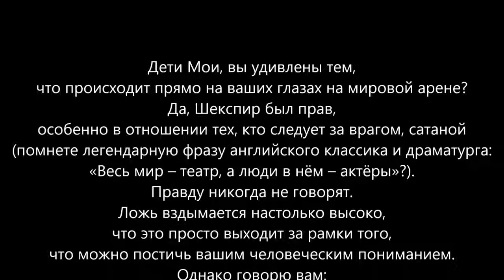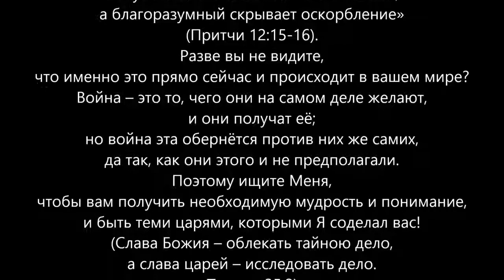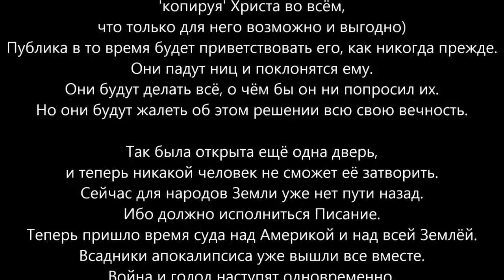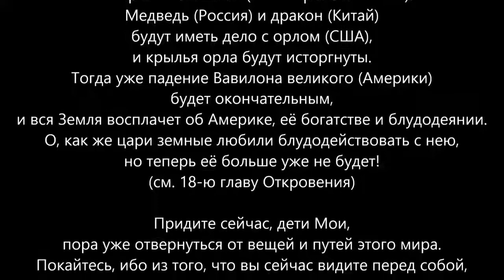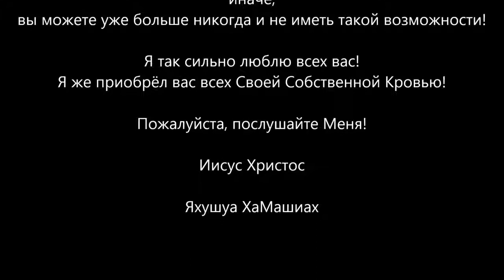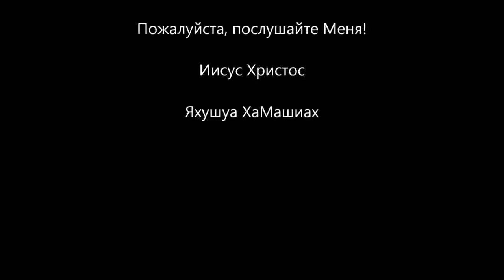Трамп лишь сделал то, что его руководители приказали ему сделать